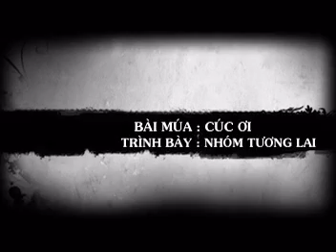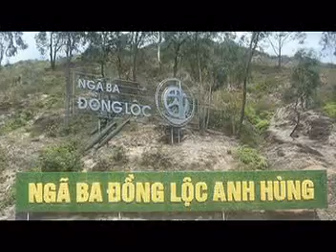Bài múa "Cúc ơi" - Đội Sinh Viên Tình Nguyện Hà Tĩnh CTET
Đây là bài múa "Cúc ơi" nằm trong chương trình sinh nhật đội
Video clip : Hải Lơ
Đội múa : Nhóm Tương lai